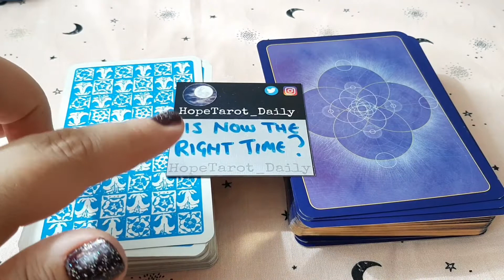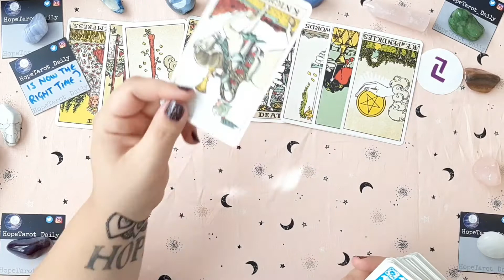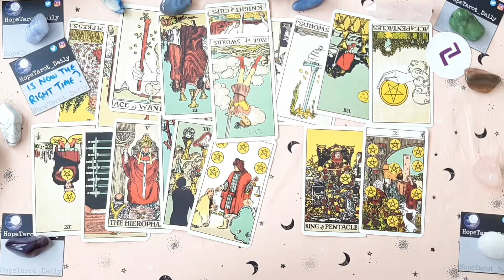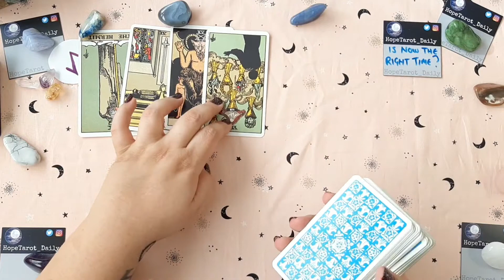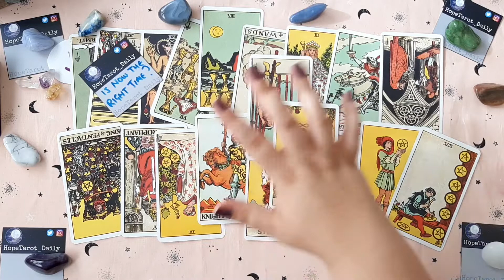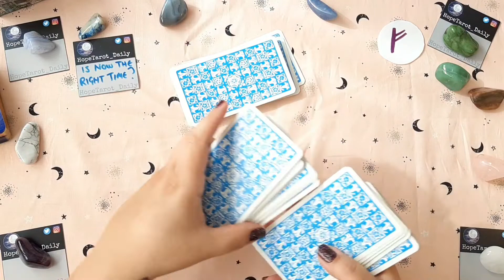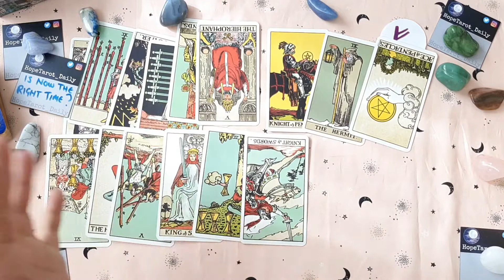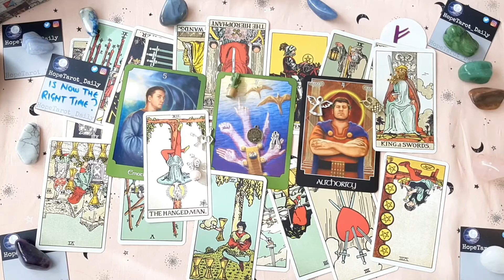Is now the right time? What’s coming towards you? | Pick a card | Tarot card reading